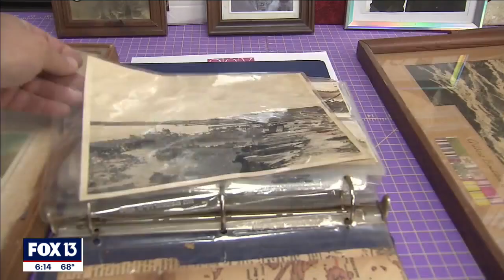WWII vet receives quilt of valor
A Florida WWII vet who is turning 100 in December was given a special quilt of valor.